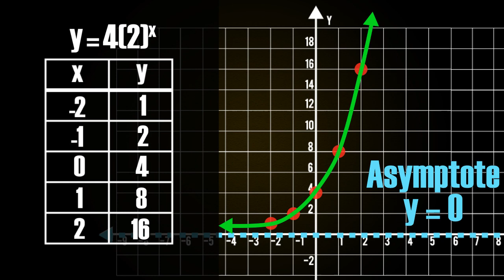Graphing Exponential Functions: Growth [Silent Solution]